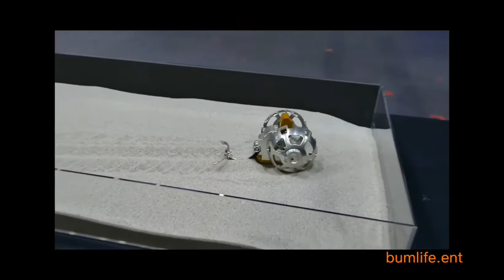SORA-Q" robot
SORA-Q" is a palm-sized small robot that can expand / deform from a sphere to the left and right and run on two wheels